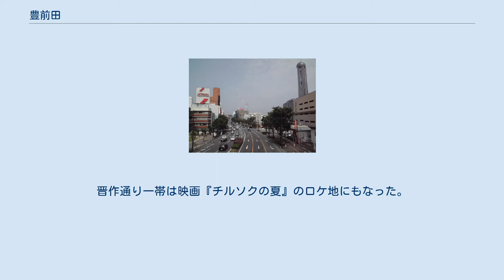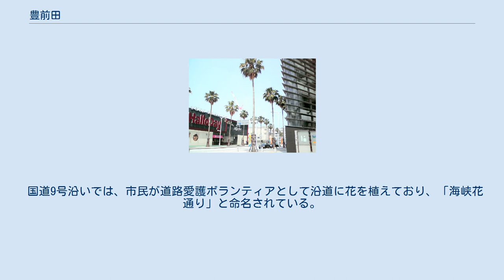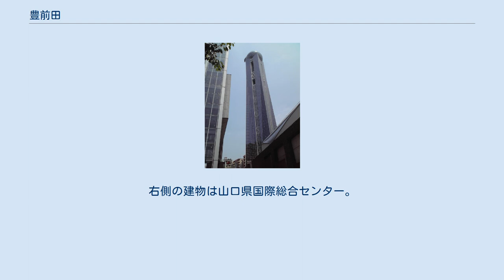豊前田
下関市の町・字
国道9号沿いの豊前田地区の街並み。
右に海峡ゆめタワーが見える。
なお、国道を挟んで左手には豊前田商店街がある。
 豊前田（ぶぜんだ、Buzenda）とは山口県下関市にある地名である。
山口県最大の歓楽街である。
 JR下関駅の東側、国道9号の北に平行する豊前田商店街（晋作通り）の周囲に飲み屋や料理店などが多く存在する。
この一帯が長府藩の家老であった細川氏の領地であり、細川氏が豊前国小倉出身であったことから「豊前田」の名が名付けられたという。
なお、「晋作通り」の名は、幕末の志士・高杉晋作にちなむもの（豊前田通りを抜けたところにある日和山公園に高杉の像が建っている）。
晋作通り一帯は映画『チルソクの夏』のロケ地にもなった。
 地名としての「豊前田町」は国道9号北部の福仙寺・紅葉稲荷周辺から晋作通り沿いを経て国道9号沿い、さらにはその海側のエリアに跨る。
晋作通り周辺の歓楽街の大半が豊前田町2丁目にあたり、その北方が豊前田町1丁目、国道より南側が豊前田町3丁目にあたる。
国道沿いには隣の細江町にかけてはオフィスビルが多く立ち並ぶ。
豊前田町3丁目は国鉄清算事業団が売却した旧細江ヤード跡地の再開発によって整備されたエリアであり、コンベンションセンターである山口県国際総合センターを中心として街区が形成されている。
 国道9号沿いでは、市民が道路愛護ボランティアとして沿道に花を植えており、「海峡花通り」と命名されている。
 豊前田町3丁目付近の写真。
右側の建物は山口県国際総合センター。
（撮影日:2009年6月13日） 海峡ゆめタワー（山口県国際総合センター内）（撮影日:2009年6月13日） 豊前田に関連するイベント（祭り）としては、主に以下3つが挙げられる。